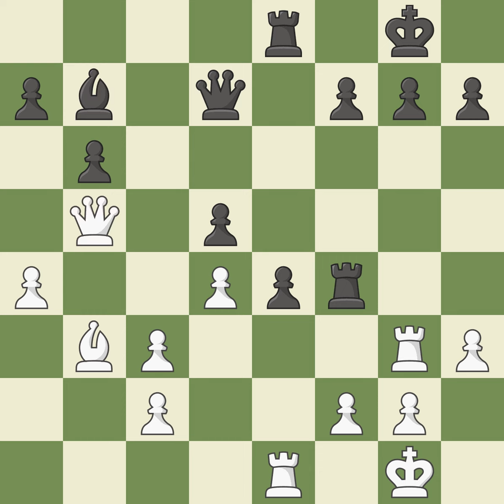Ruy López Opening: Berlin Defense, 4.d3 Bc5, Event 9th Ugra Governor's Cup